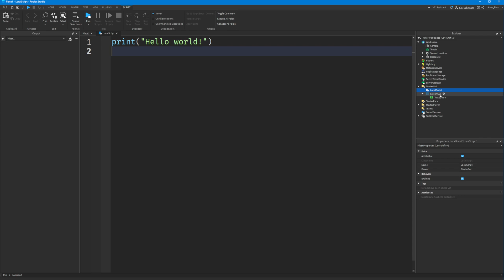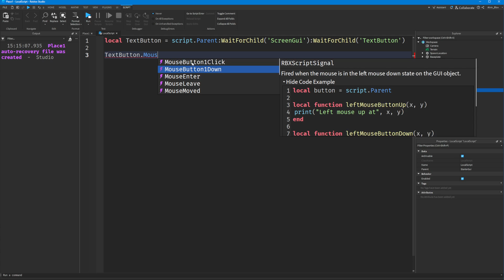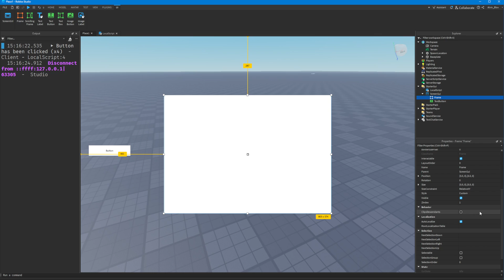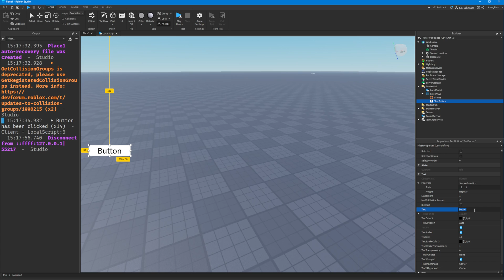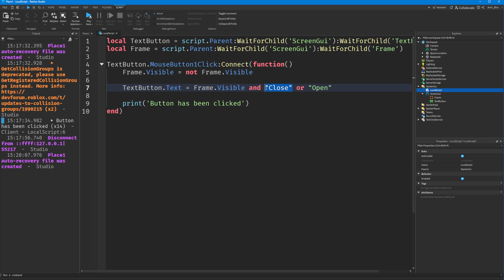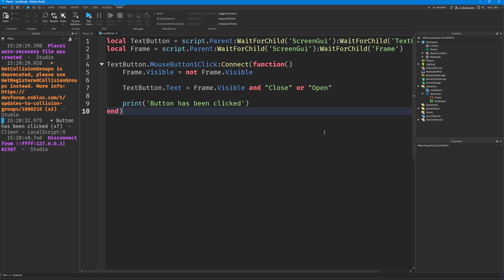Clickable GUI Button - Roblox Scripting Tutorial